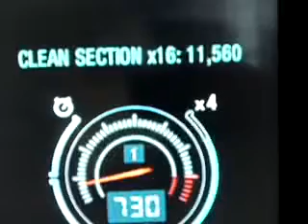Need For Speed : Undercover Ps3 Glitch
Does this not happen to any1 else?  It always does it to me. After i choose my car i go back to the world and it just does it on its own. i think they may need to bring a new patch out or sumthing?